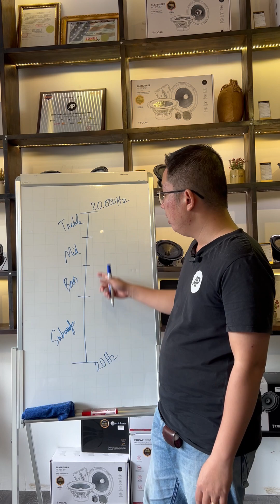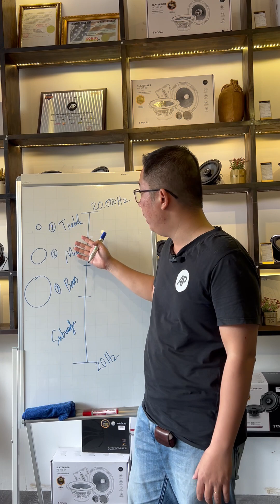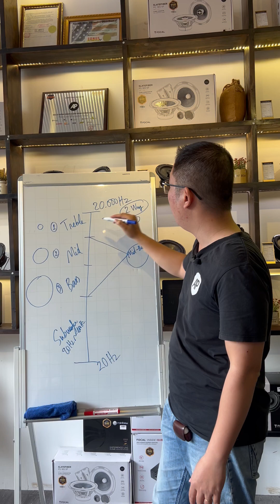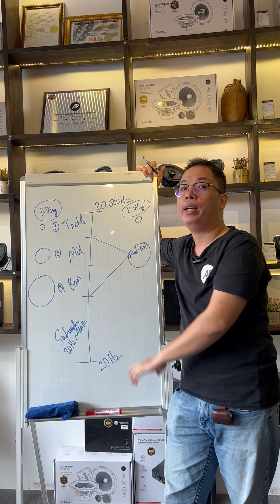Âm thanh - Sự khác biệt giữa hệ thống âm thanh 2 và 3 đường tiếng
CHUỖI chăm sóc xe hơi
"Chúng tôi ko
...Chúng tôi CHĂM SÓC hình ảnh của chính BẠN"
🚘 AP-Tân Phú: 46C Phan Đình Phùng, P.Tân Thành, Q.Tân Phú, TPHCM